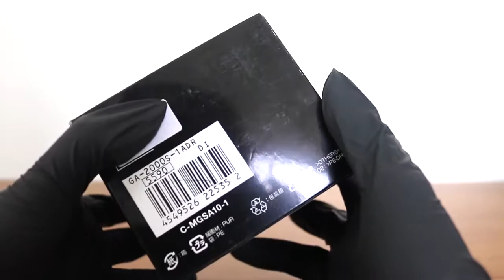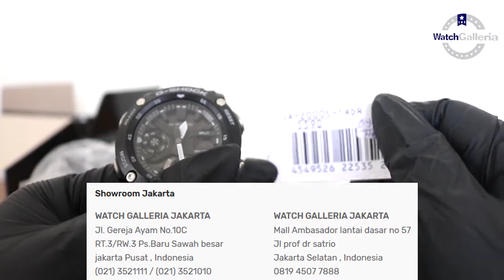CARA SETTING JAM TANGAN CASIO G-SHOCK GA 2000 / GA-2000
Hi guys, kali ini kita akan menampilkan Casio G-Shock GA-2000

Spesifikasi:
Brand: Casio
Model No.: GA-2000
Series: G-Shock
Gender: Men's
Garansi: Garansi Resmi 2Tahun PT GAP